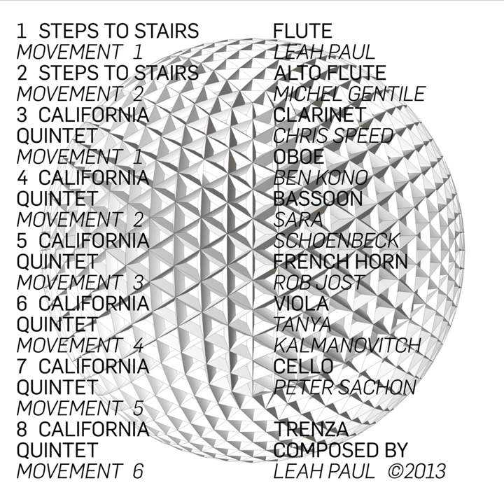California Quintet Movement 5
California Quintet Movement 5 · Leah Paul · Ben Kono · Chris Speed · Sara Schoenbeck · Rob Jost

Trenza

Composer: Leah Paul